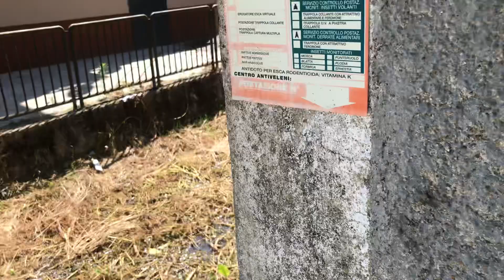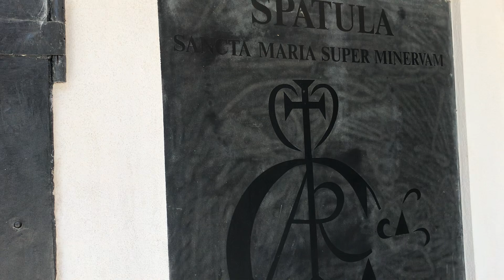Il mulino di Spadola